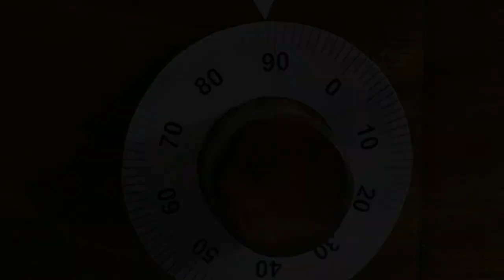Money box with combination lock - wood toy.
Bossa Roo
Interpret  The Shadows
Album  The Early Years